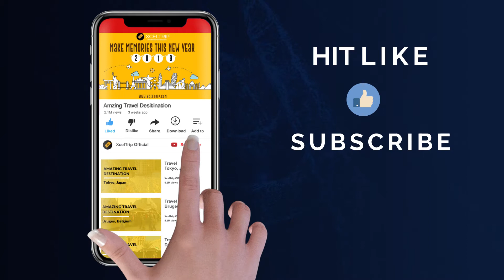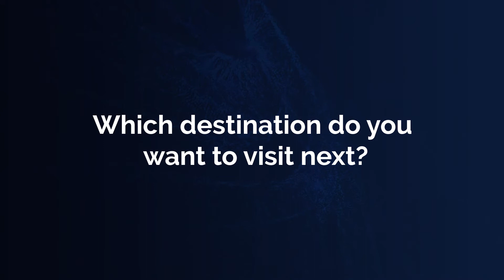Propose at the Grand Canyon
A proposal in the Grand Canyon would get you saying Oh my god am I living in a fairy-tale fantasy. Imagine the ring sparkling in the sunlight as you have never seen, people not visible for miles, and you pop the question. I am sure your significant other would not resist this kind of proposal. The best part is we can even arrange an undercover photographer to capture your memories without even being recognized.

Love the idea? Let us help you do it at the Grand Canyon the best place to propose to that someone special.